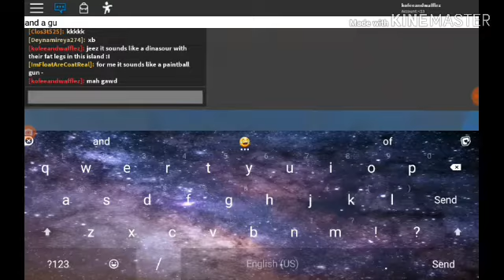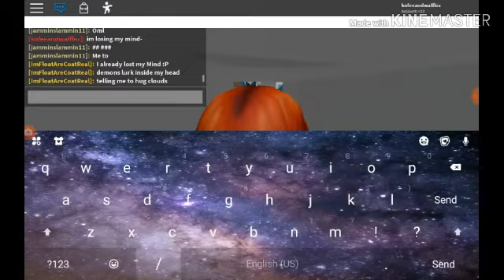Playing natural disaster survival w/ JamminSlammin11 and •YourDailyPepsi• ^^